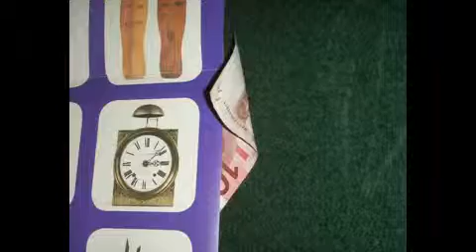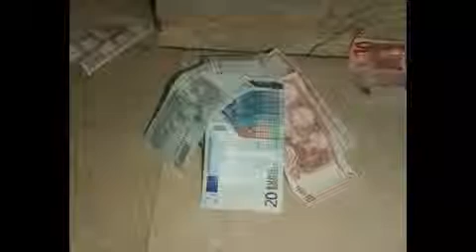2010 06 16 Schweineteuer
Kurzfilm über Geld und Sparschwein

Regie und Kamera  Caroline Haller & Oydan